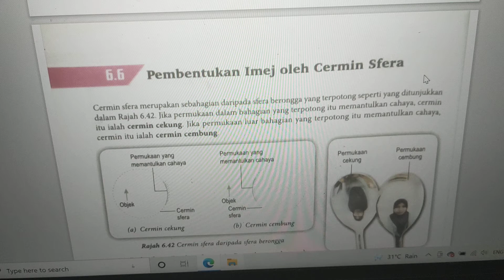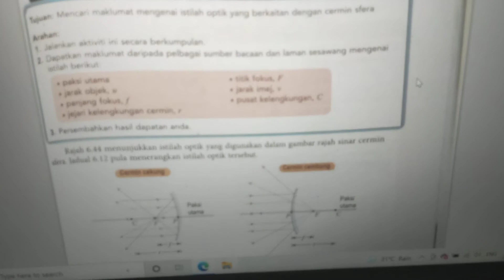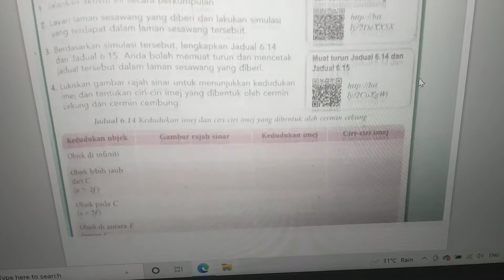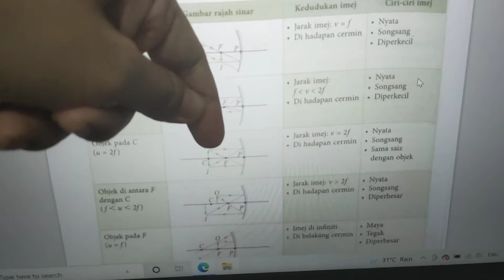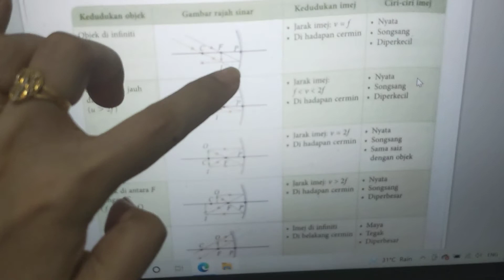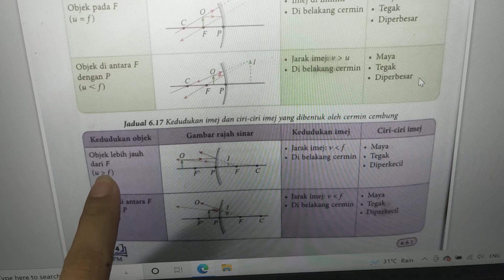PDPR FIZIK TING 4- BAB 6.6 PEMBENTUKAN IMEJ OLEH CERMIN SFERA